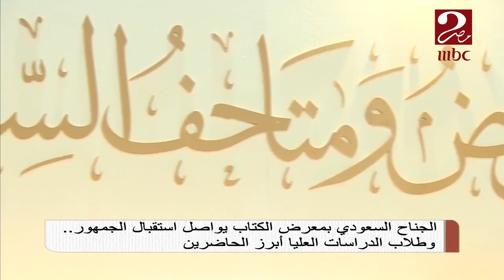الجناح السعودي بمعرض الكتاب يواصل استقبال الجمهور